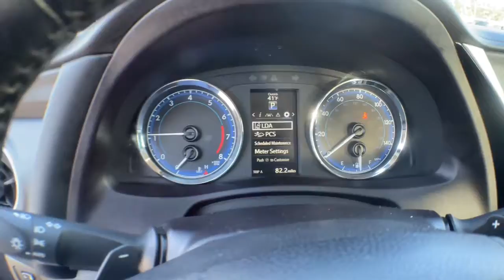2019 Toyota Corolla Jacksonville, Swansboro, New Bern, Burgaw, Wilmington, NC P9228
White Used 2019 Toyota Corolla available in Jacksonville, North Carolina at Sanders Ford. Servicing the Swansboro, New Bern, Burgaw, Wilmington, NC area.

Sanders Ford
1135 Lejeune Blvd.